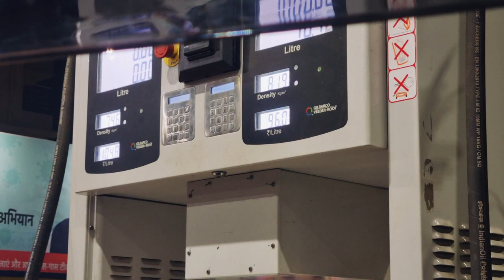Travel Vlog 2021 | North East to Champaran - New Travel vlog 2021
Travel Vlog 2021 | North East to Champaran - Travel Vlog - new travel vlog 2021
new vlog north east

ID: @sfh_psyco

Travel vlog 2021 by asonstelemedia